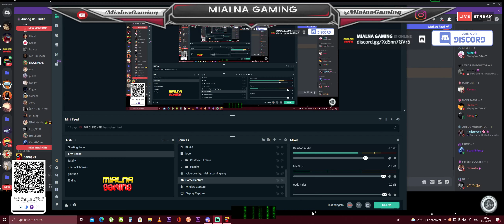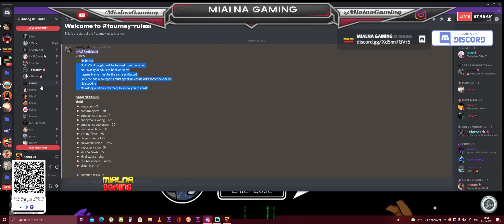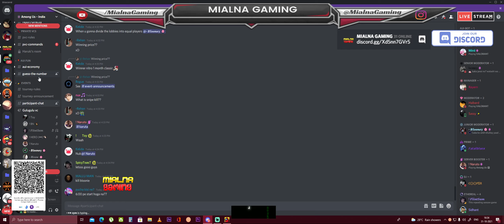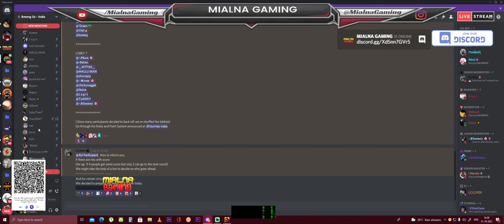🟡 AMONG US INDIA TOURNAMENT 🔥SEMI FINAL INTRO☘️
🛑 WELCOME TO THE WORLD OF MALLUMAN 🛑

LIVE ⚡NEW AMONG US AIRSHIP MAP || PLAYING WITH VIEWERS

🌞 If you would like to donate.Give it to a begger that u see on streets🌝

Among Us Live Stream - Playing with Subscribers - Among Us Live now. join us.

Malluman play Among us Live with viewers and subscribers hope you enjoy the stream.

Please if you're under the age of 18 have parents permission to watch this stream. Thank you.

Rules
Do not stream snipe from live stream
English Chat only please
Be nice to each other
No discrimination or any racism remarks
No swearing you will be banned or kicked
No unacceptable Among us names during the stream game play

among us bug, 100 players among us, among us imposter, among us big brain

Among Us is an online multiplayer social deduction game developed and published by American game studio Innersloth. It was released on iOS and Android devices in June 2018 and on Windows in November 2018, featuring cross-platform play between these platforms. Among Us' first port was macOS, releasing on the software on November 16, 2020. The game was also released on the Nintendo Switch in December 2020, and has planned releases for the Xbox One and Xbox Series X and Series S in 2021.

tags used

among us live stream now,
among us live stream code,
among us live,
among us live action,
among us live asia,
among us live android,
among us like a pro,
among us like anyone can join,AMONG US TOWN OF US,town of us among us,jester among us,mod among us